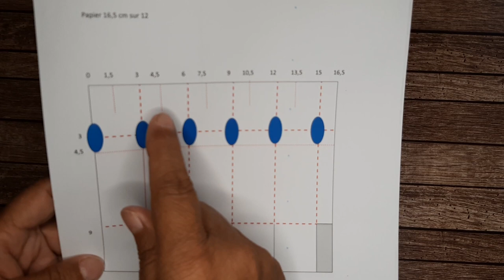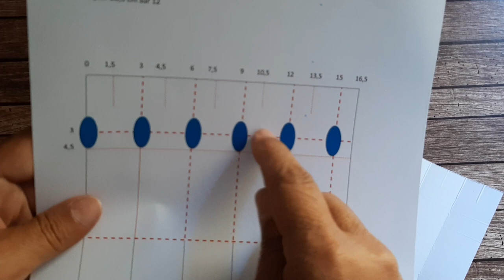Tuto cadeau facile , calendrier de l'avent : mini ballotin étoile (boite n° 13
Tuto pour un calendrier composé de 24 boites différentes, très faciles à faire. Chaque projet peut-être séparé pour faire une déco, offrir un petit cadeau...

📸   GROUPE FACEBOOK
         Tous les gabarits sont sur le groupe Facebook où vous pouvez aussi partager les photos de vos créations réalisées sur le groupe murielscrap :